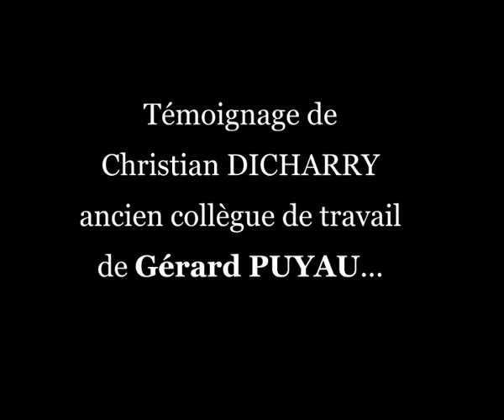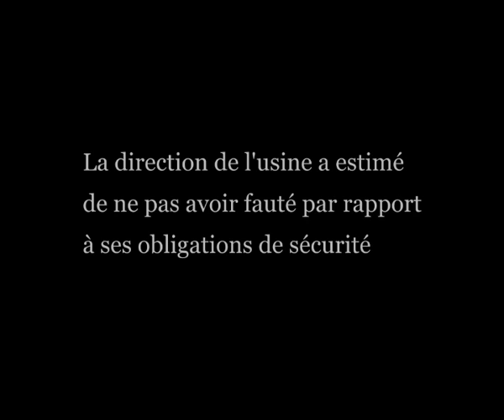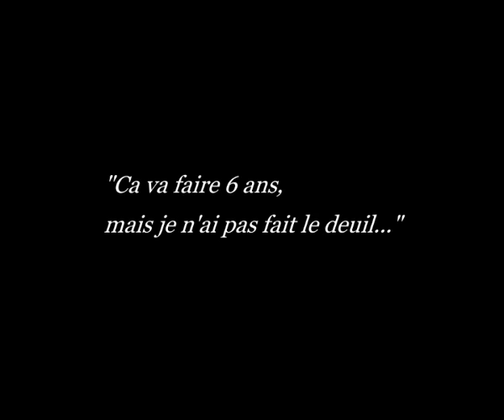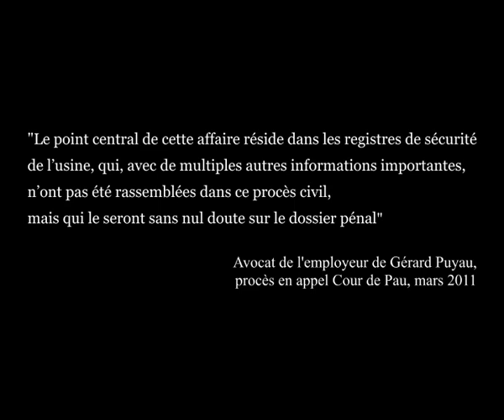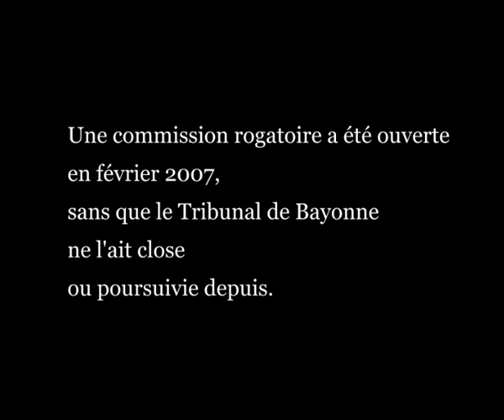La mort de Gérard Puyau à Fertiladour, et témoignage d'un ancien collègue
Le 9 octobre 2006, un mécanicien trouvait la mort dans une chute mortelle dans l'usine FERTILADOUR du Boucau, après que toute la structure qui le portait se soit effondrée sous l'effet de la rouille et de la vétusté flagrante des lieux.

Cinq ans après, un ancien collègue Christian Dicharry témoigne d'une "usine pourrie", d'un "piège" qui a emporté son ami.

L'industriel, filiale du groupe Roullier de St Malo, échappe depuis cinq ans à la procédure pénale qui a été ouverte.

Plus de renseignements sur le site du Comité de Défense des Victimes de Fertiladour